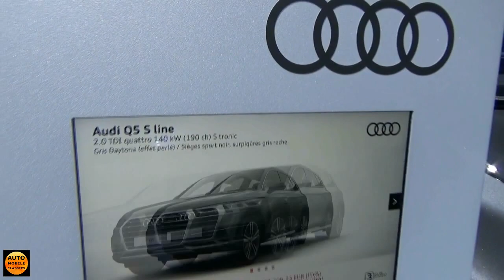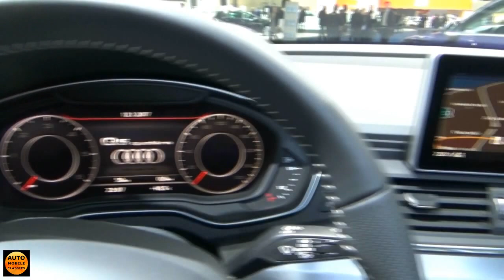2017 Audi Q5 S-Line - Exterior and Interior - Auto Show Brussels 2017